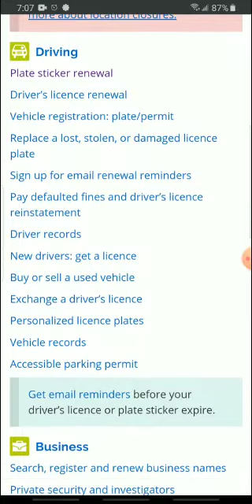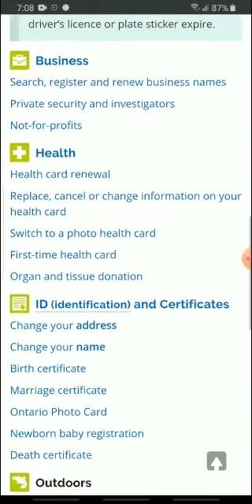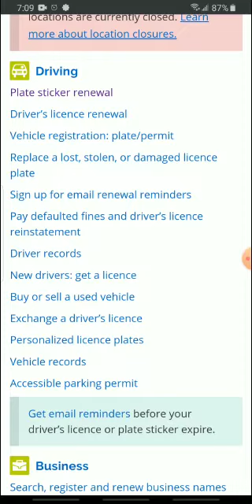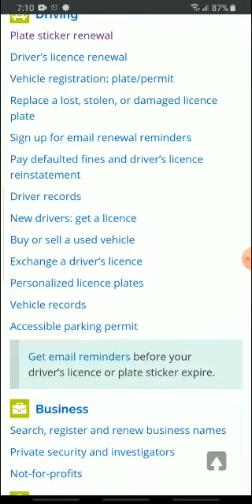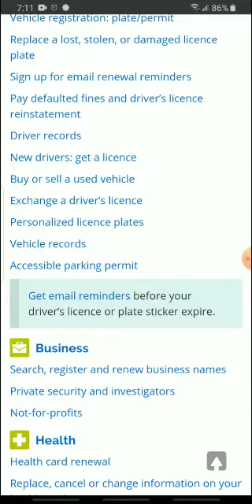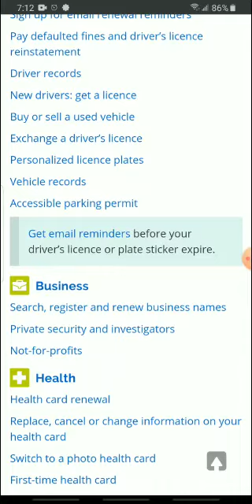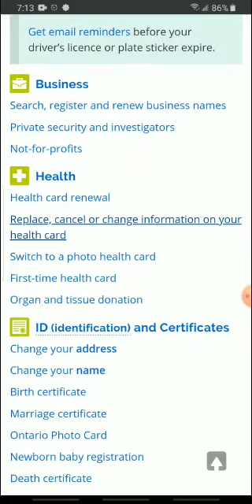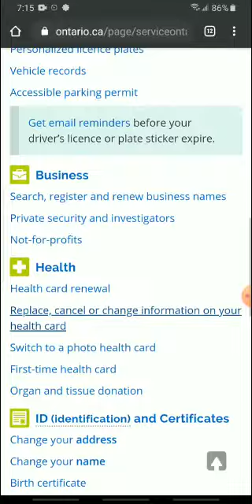تعرف على خدمات سرفس اونتاريو ....كندا